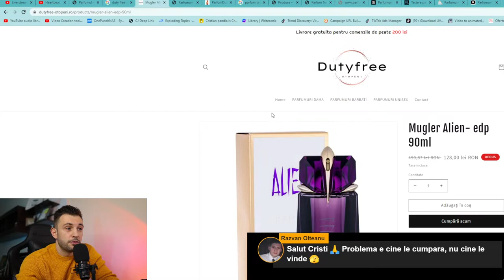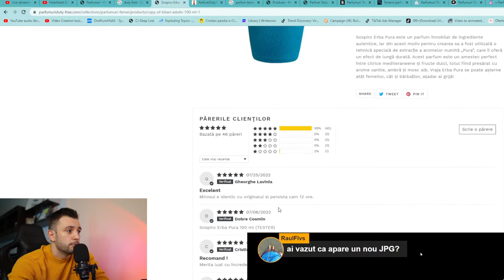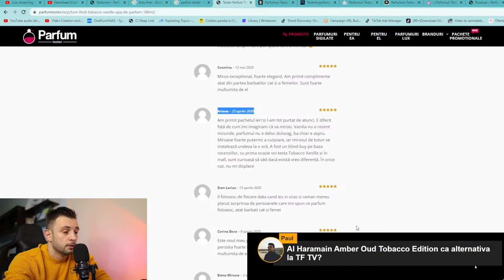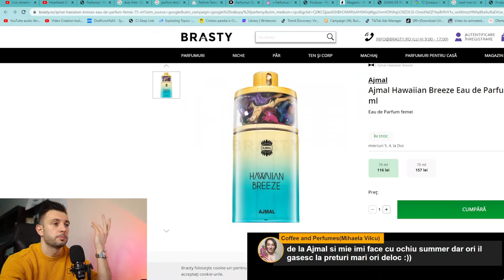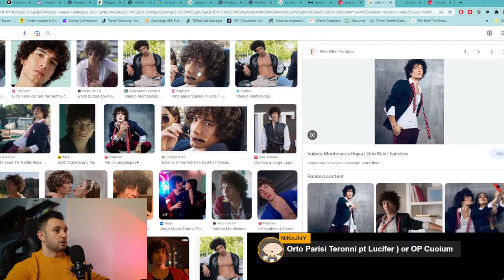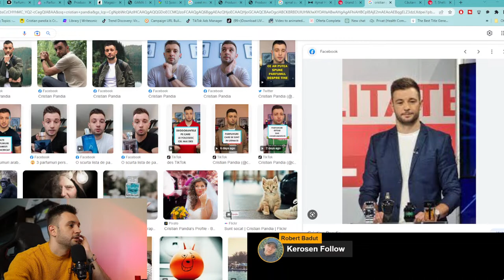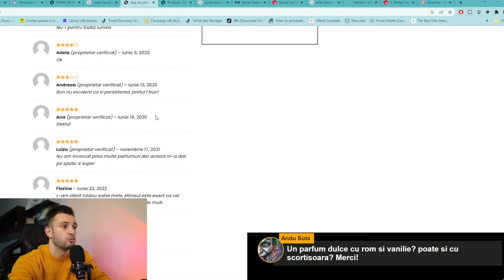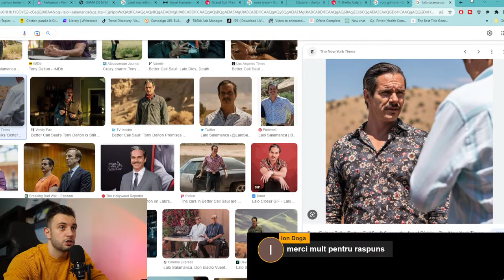Cine vinde parfumuri fake?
Cred ca avem nevoie de o lista a site-urilor care vand parfumuri fake. S-au inmultit foarte mult si cred ca ar trebui sa avem o discutie aproape serioasa despre asta :)